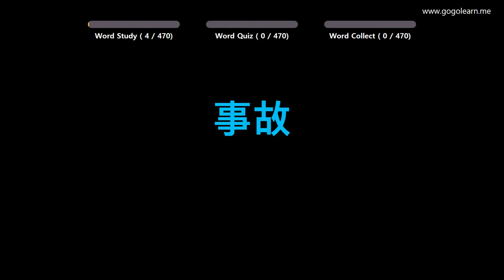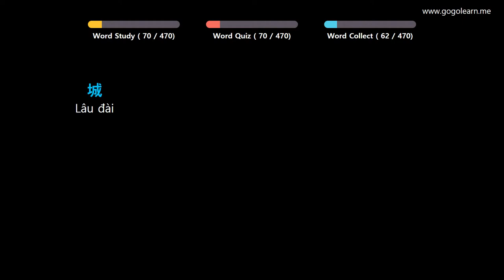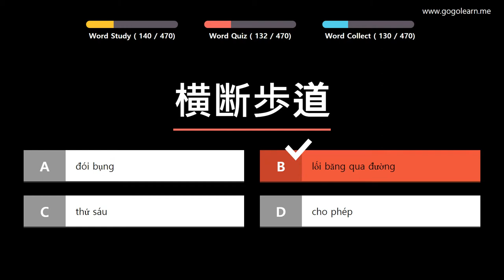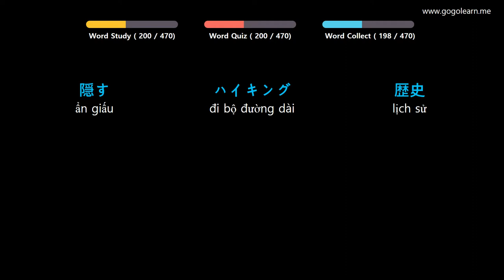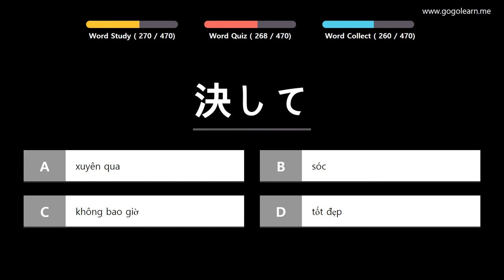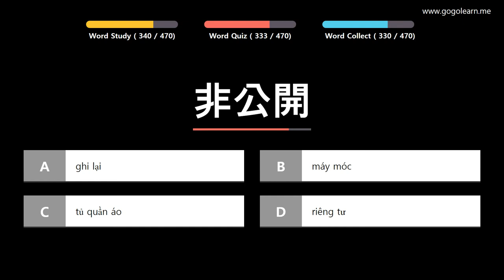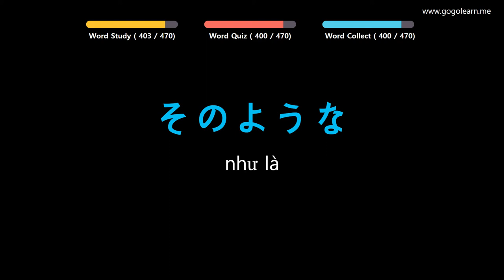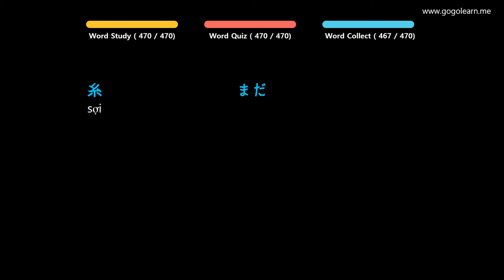Học Tiếng Nhật Bản | Phần 6: Từ Vựng Tiếng Nhật Bản Cho Người Mới Học | Golearn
+ Phần 1 : 00:05
+ Phần 2 : 45:15
+ Phần 3 : 1:30:34
+ Phần 4 : 2:15:36
+ Phần 5 : 3:00:02

✪ Nội dung có thể bạn quan tâm:
Học Tiếng Nhật Bản | Phần 4: Từ Vựng Tiếng Nhật Bản Cho Học Sinh Tiểu Học | Golearn
Học Tiếng Nhật Bản | Phần 7: Từ Vựng Tiếng Nhật Bản Cho Học Sinh Trung Học | Golearn
Học Tiếng Nhật Bản | Phần 9: Từ Vựng Tiếng Nhật Bản Đơn Giản Dễ Học | Golearn
Học Tiếng Nhật Bản | Phần 12: Từ Vựng Tiếng Nhật Bản Cho Du Học Sinh | Golearn
Học Tiếng Nhật Bản | Phần 13: Từ Vựng Tiếng Nhật Bản Cho Người Đi Làm | Golearn
Học Tiếng Nhật Bản | Phần 14: Từ Vựng Tiếng Nhật Bản Dùng Cho Giao Tiếp | Golearn